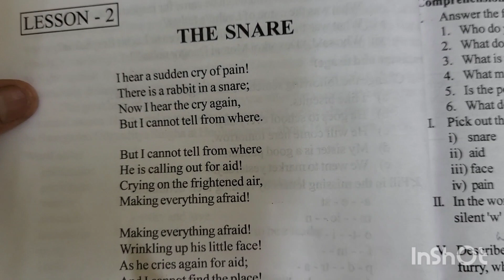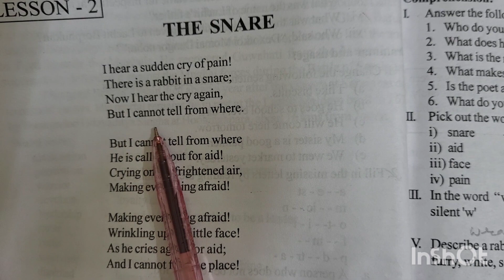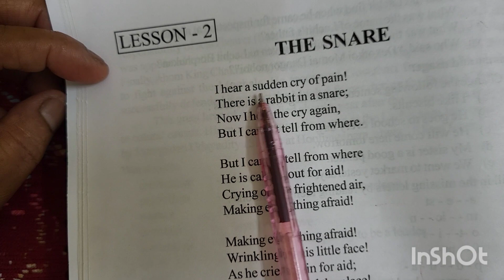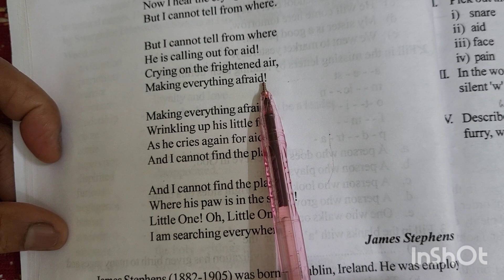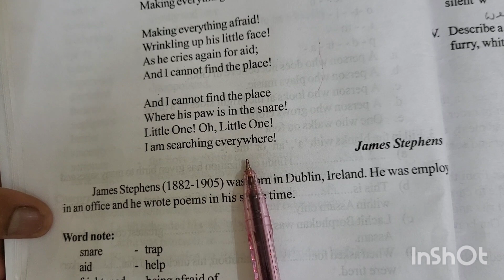SANKARDEV SISHUVIDYA NIKETAN.SUB-ENGLISH.CLASS-6 L-THE SNARE.